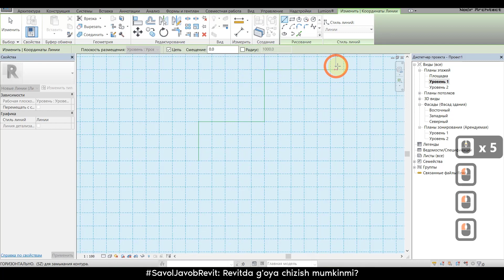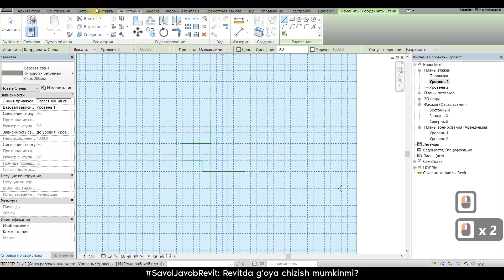SavolJavobRevit: Revitda g'oya chizish mumkinmi?